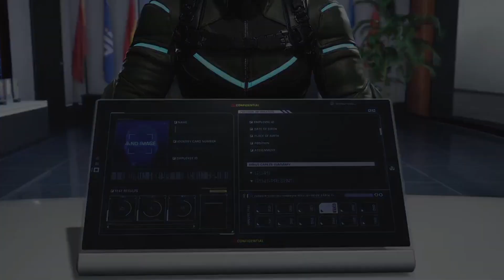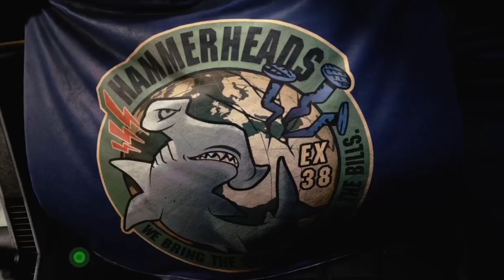EXOPRIMAL PRIMEROS MINUTOS